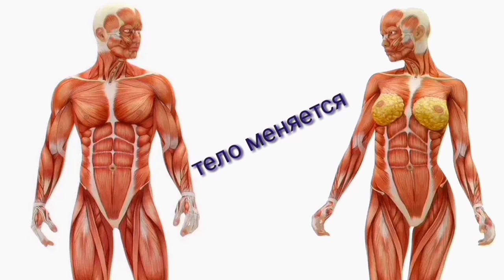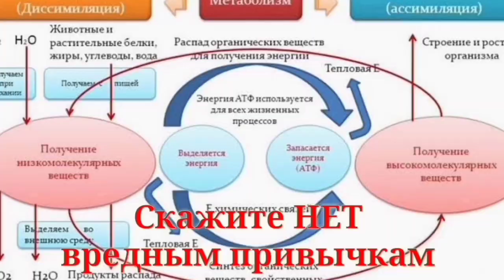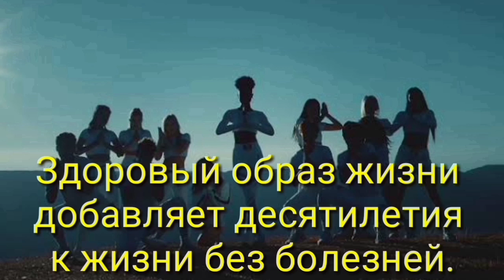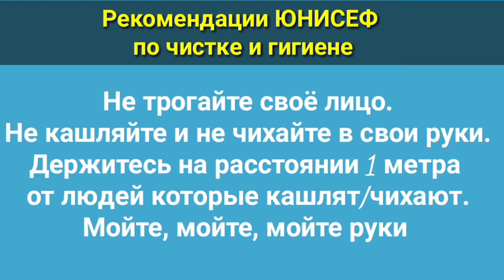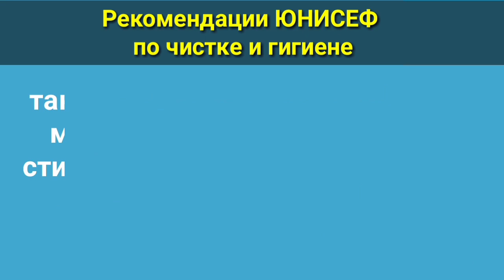КРАСОТА И ЗДОРОВЬЕ 2(знать и понимать свое тело )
Чтобы остаться красивым и здоровым ,важно знать и понимать своё тело. Ваше тело меняется и вам нужно понимать это чтобы научиться контролировать эти изменения. Надо укрепить иммунитет путём спорта, правильного питания и здорового образа жизни.Надо сохранить стабильное эмоциональное состояние и соблюдать правила здоровой гигиены.
При распространении  COVID19, ЮНЕСКО рекомендуитет несколько правила соблюдения личной гигиены.
Спасибо за посмотр.Желаем здоровья крепкого.
Укрепить иммунитет
здоровый образ жизни
стабильное эмоциональное состояние
Личная гигиена
уход за собой